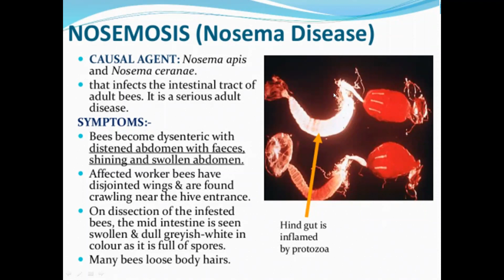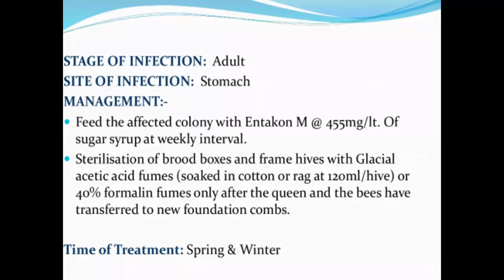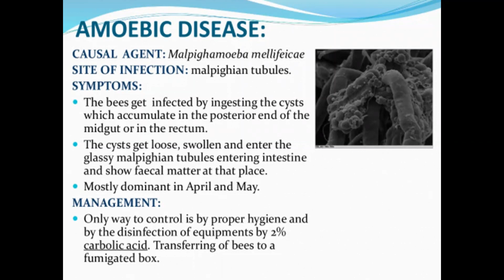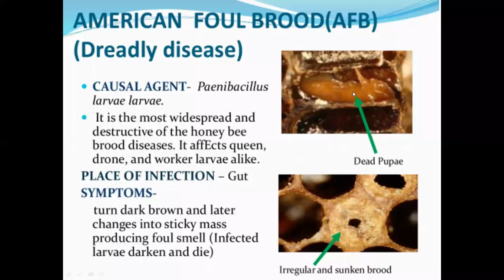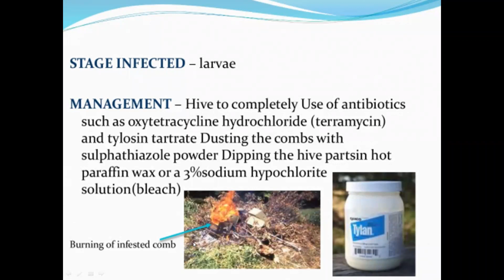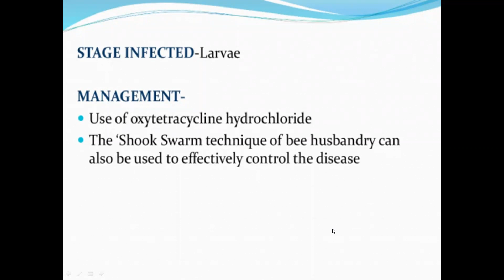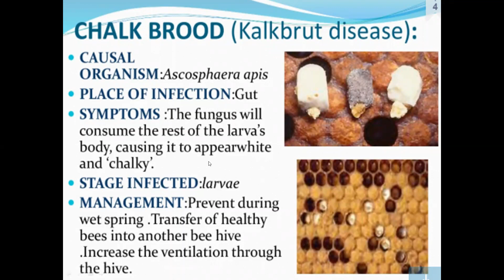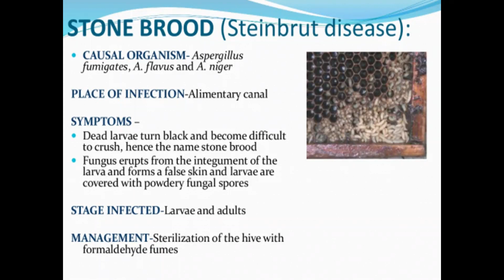Diseases and Enemies of Honey Bee (Part-II)